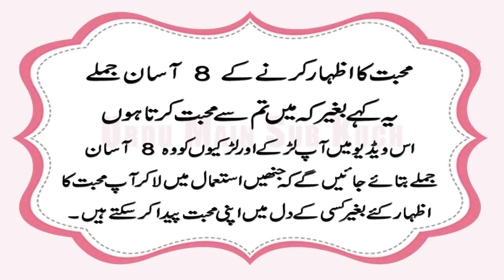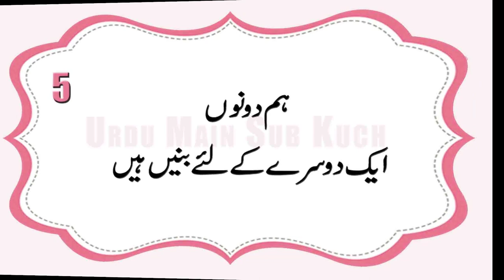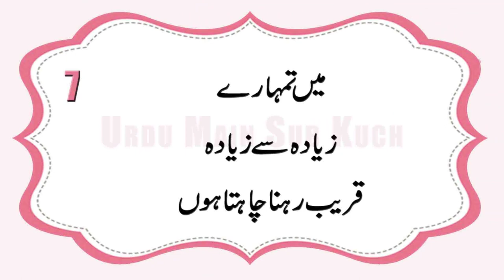8 Easy Way to Express Your Love Without Saying I Love You in Urdu & Hindi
Apni Mohabbat Ka Izhar Karne Ke 8 Aasan Jumle
Ye Kahe Bagair Ke Mai Tumse Mohabbat Karta Hoon

______________/LINKS\_____________________________
Photo by Arun Sharma on Unsplash